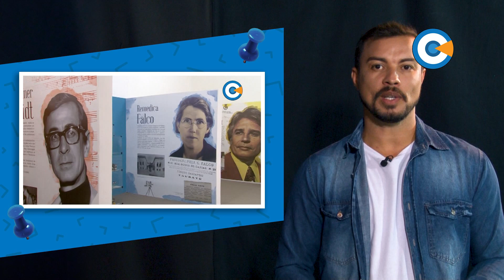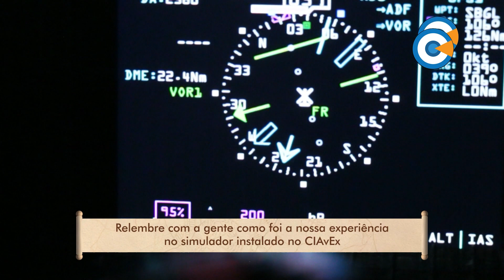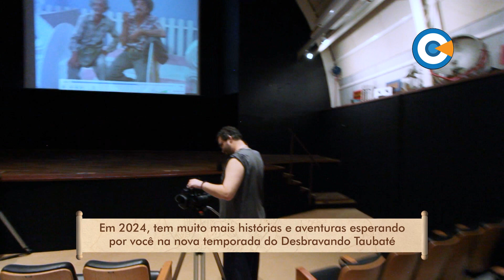Desbravando Taubaté - Apresentação Especial 2023